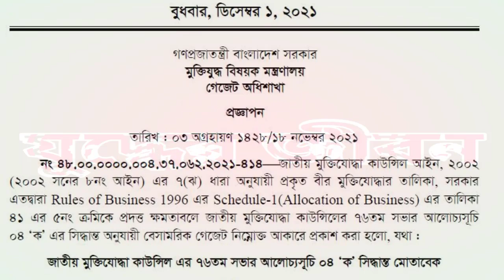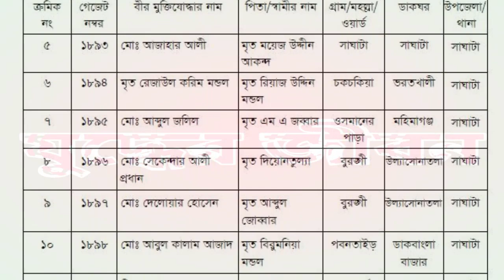বীর মুক্তিযোদ্ধাদের ২০১৭ যাচাই-বাছাই ক তালিকার নতুন গেজেট প্রকাশ।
'Ka' list of new gazettes published.
বীর মুক্তিযোদ্ধাদের ২০১৭  যাচাই-বাছাই ক তালিকার নতুন গেজেট প্রকাশের সর্বশেষ খবরাখবর জেনেনিন বিস্তারিত।